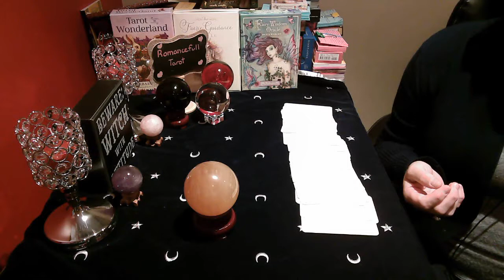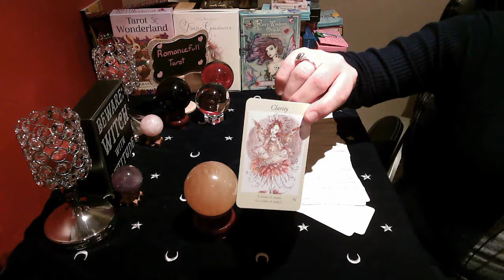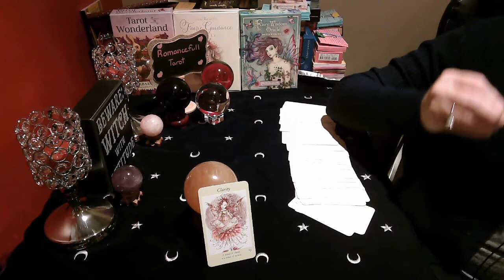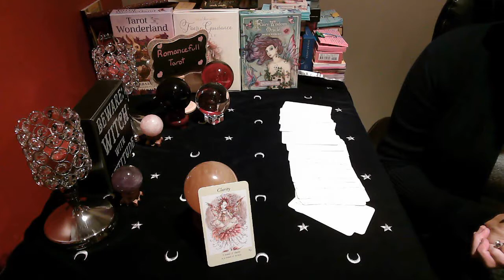AQUARIUS!! DAILY SNAPSHOT!! August 30 2020